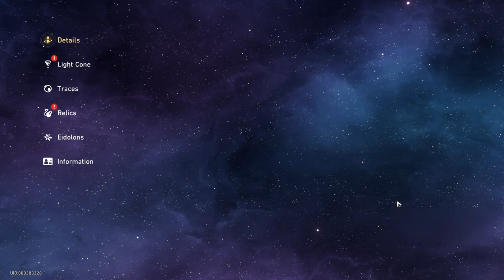It is time to do the Adventure Missions.! (Forgotten Hall Memory) [Part 28] - Honkai: Star Rail